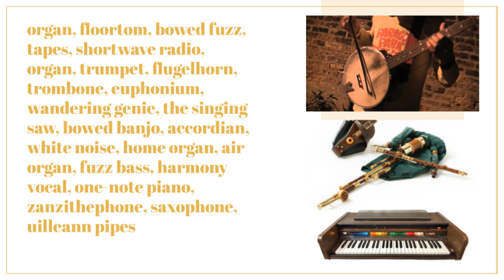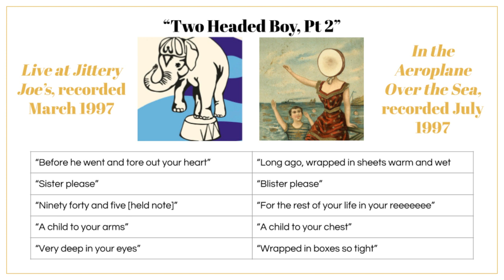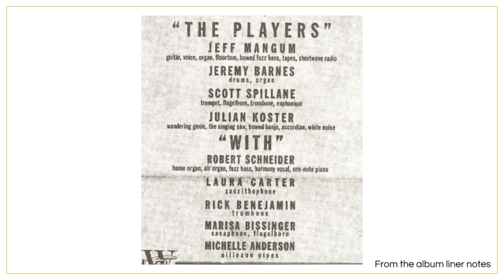The Creative Process Behind In the Aeroplane Over the Sea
All of the other pictures featured have been so used and abused across the internet that the original source has no chance of ever being found.